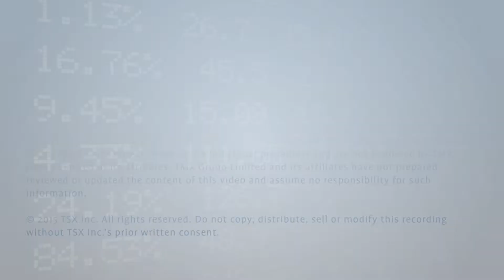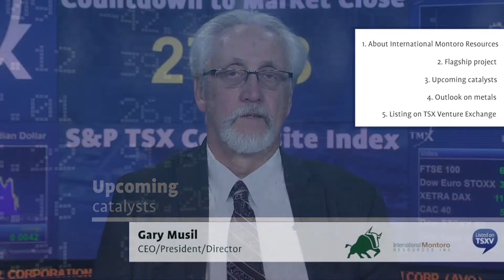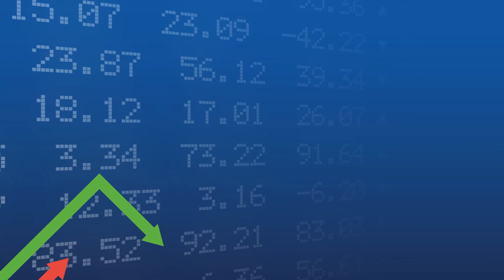Gary Musil, CEO/President/Director, International Montoro Resources Inc.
International Montoro Resources Inc. (TSXV:IMT)
Filmed On: April 6, 2015